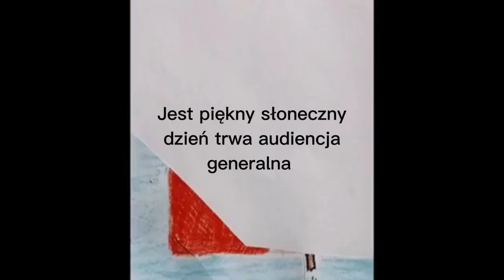PN-6 MPL--19 --- OK--INT --- Zamach na papieża